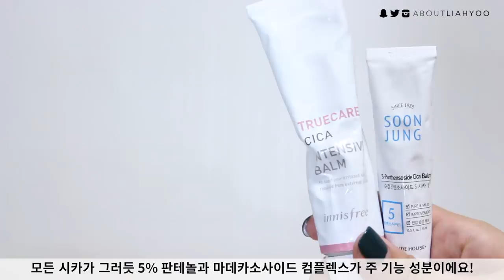2017 Best of Skincare • Liah Yoo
MAKEUP REMOVER ▹

CLEANSER ▹

HYDRATORS ▹

Skinfood Royal Honey Propolis Enrich Essence
(the NEW version comes with "white label" instead of black)

ACTIVES ▹

MIST ▹

MOISTURIZERS ▹

FACIAL OILS ▹

SUNSCREEN ▹

CICA CREAMS ▹

MASKS ▹

RANDOM BUT GOOOOD ▹

HAIR & BODY ▹

L'Oreal Extraordinary Botanical Oil
‣  (i think this is asia exclusive!)

Please note that I'm not a doctor or qualified cosmetic chemist. I do my best to quote credible sources, but medical research is complex and I can't guarantee the information on this channel is error-free. So feel free to do your own research according to your skin & health concern. I always welcome feedback to correct any misleading information. So please take this as entertainment and not as medical information.

I am not qualified to diagnose or provide professional advice regarding your skin concerns. I will do my best in educating the basics of skincare and to empower you to customize your regime and lifestyle according to your dermatological condition.